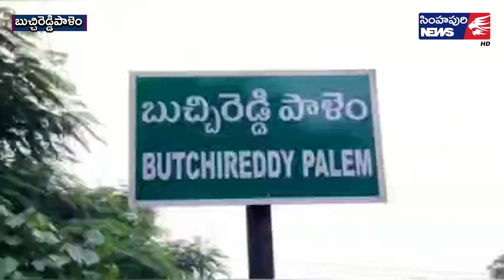వాచ్‌మెన్‌ను క‌ట్టేసి.. మ‌ద్యం దుకాణంలో చోరీ/ Simhapuri News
వాచ్‌మెన్‌ను క‌ట్టేసి.. మ‌ద్యం దుకాణంలో చోరీ
- రూ.1.30 ల‌క్ష‌ల విలువ చేసే మ‌ద్యం అప‌హ‌ర‌ణ‌
బుచ్చిరెడ్డిపాళెం మండలం కాగులపాడు సమీపంలోని ప్రభుత్వ మద్యం దుకాణంలో భారీ చోరీ జరిగింది. గుర్తుతెలియని వ్యక్తులు అర్ధరాత్రి సమయంలో వాచ్‌మ‌న్‌పై దాడి చేసి నిర్బంధించి సుమారు లక్ష 30 వేల విలువచేసే మద్యం బాటిళ్లను చోరీ చేశారు. వాచ్మెన్ తో పాటు పోలీసులు తెలిపిన వివరాల మేరకు.. గత రాత్రి సుమారు ఒంటి గంట సమయంలో ఓ వ్యక్తి దుకాణం వద్దకు వచ్చి తనకు మద్యం కావాలంటూ ఓ అక్కడే ఉన్న వాచ్మెన్ ను అడిగాడు. ఈ సమయంలో మద్యం లేదని వాచ్మెన్ రమణయ్య సమాధానమివ్వడంతో ఆ వ్యక్తి తో పాటు అప్పటికే అక్కడికి చేరుకున్న మరో ఐదుగురు వాచ్మెన్ పై దాడి చేసి అతని లుంగీ తోనే కాళ్లు చేతులు కట్టేసి నిర్బంధించారు. దుకాణం షట్టర్ ను పగలగొట్టి అందులోని లక్ష 30 వేల రూపాయలు విలువచేసే 13 రకాల మద్యం బాటిళ్లను దోచుకెళ్లారు. సమాచారం అందడంతో సీఐ కోటేశ్వరరావు, ఎస్సై ప్రసాద్ రెడ్డి ఘటనా స్థలానికి చేరుకొని వివరాలు సేకరించారు. క్లూస్ టీం సిబ్బంది ఘటనా స్థలాన్ని పరిశీలించి ఆధారాలు సేకరించారు. దీనిపై కేసు నమోదు చేసి దర్యాప్తు మొదలు పెట్టినట్లు సీఐ కోటేశ్వరరావు తెలిపారు. సీఐ కిషోర్ మద్యం దుకాణాన్ని పరిశీలించి స్టాక్  వివరాలను నమోదు చేసుకున్నారు.